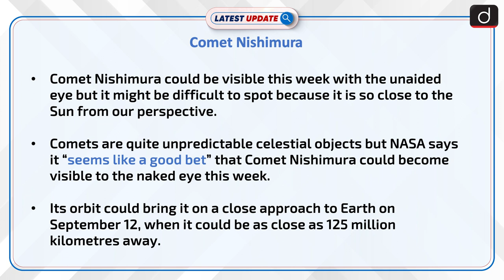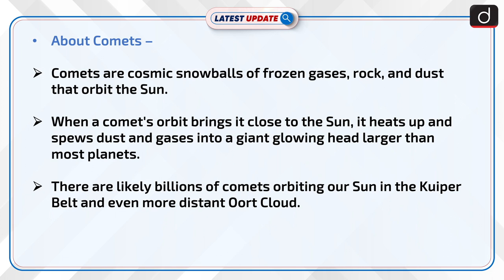Comet Nishimura | Latest Update | Drishti IAS English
Comet Nishimura could be visible this week with the unaided eye but it might be difficult to spot because it is so close to the Sun from our perspective. Comets are quite unpredictable celestial objects but NASA says it “seems like a good bet” that Comet Nishimura could become visible to the naked eye this week.